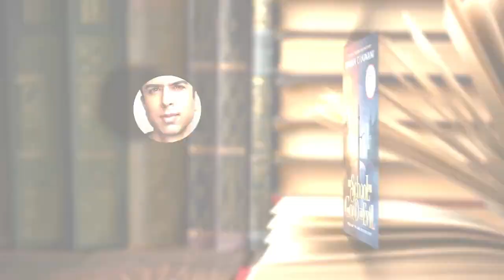Soman Chainani, bestselling author of The School for Good and Evil series, is coming to Sarasota!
Sarasota County Libraries and Historical Resources is honored to work with Soman Chainani, bestselling author of The School for Good and Evil series! Meet him in person on Thursday, Nov. 7, at 6 p.m. at the Shannon Staub Library, 4675 Career Lane, North Port, FL 34289.

You don’t want to miss this special event!